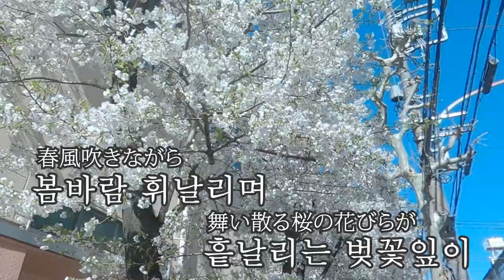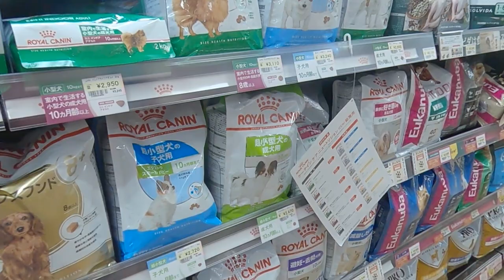[강아지 브이로그] 반려견과 일상생활 | 강아지 똥이 엉덩이에 반응은? | 이탈리안 그레이하운드 | 아이쥐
🔔 모코빈TV 시즌2 | もこびんTV Season2🔔

🎬Director : 최우석 메인편집자님

《📝STORY》

모코빈TV 시즌1 | もこびんTV Season1